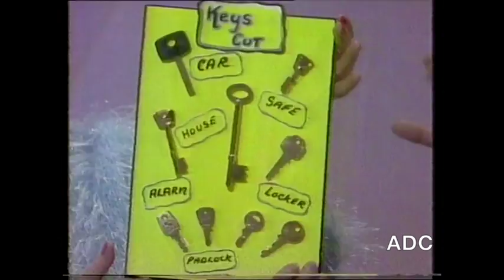What's my line (UK) Thames Production 7th April 1989 Announcer Philip Elsmore.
What's my line (UK) Presented by Angela Rippon Thames Production 7th April 1989 Thames Announcer Philip Elsmore. With original adverts in the middle.